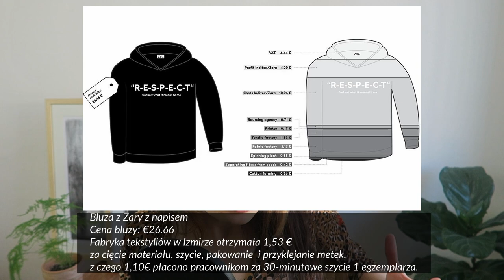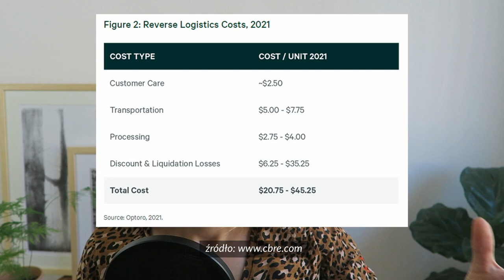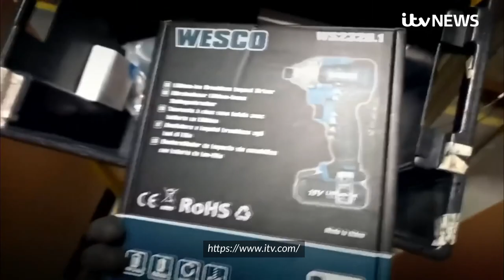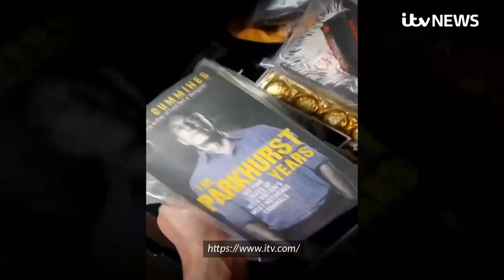Influencerze, zastanów się, zanim zwrócisz HUGE HAUL. Zwroty w sieciówkach.